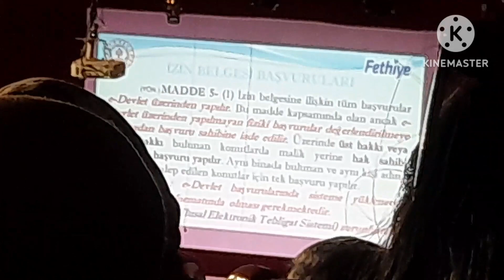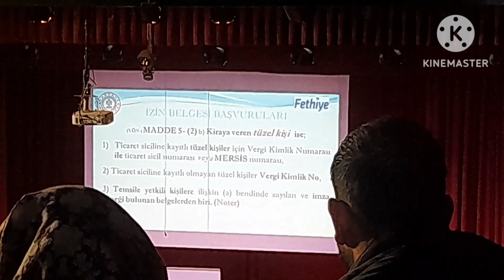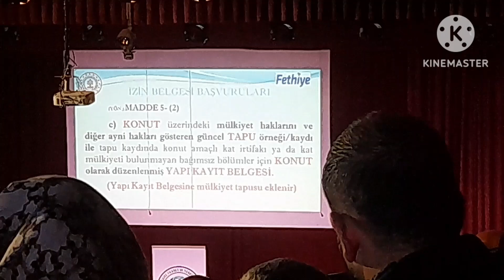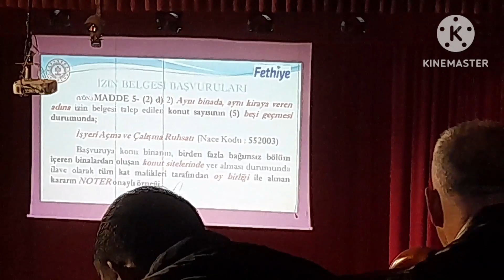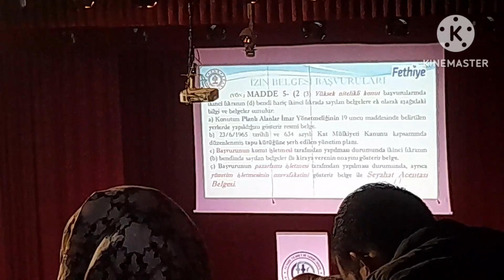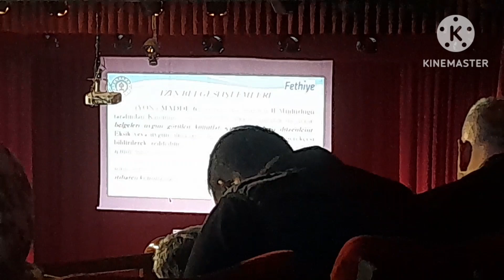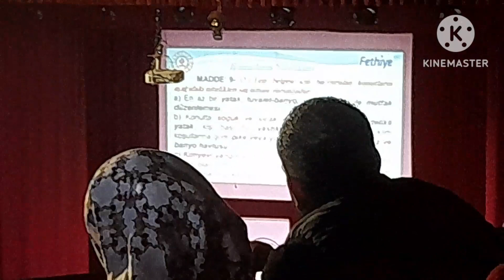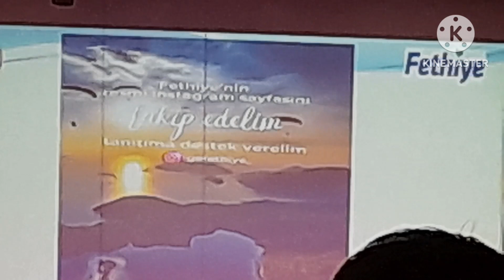Günübirlik ev kiralama ve villa konut Turizm amaçlı kiralanması belgesi nasıl alınır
Günübirlik ev kiralama ve villa konut Turizm amaçlı kiralanması belgesi nasıl alınır konutların gecelik verilmesi için gereken gerekli evraklar belgeler neler nelerdir yapı kayıt belgesi olanlar gunubirlik turizm konaklama belgesi almaya hak kazanacaklar yapi kayıt belgesi olmayanlar işlem biraz sancılı olacak gibi görünüyor